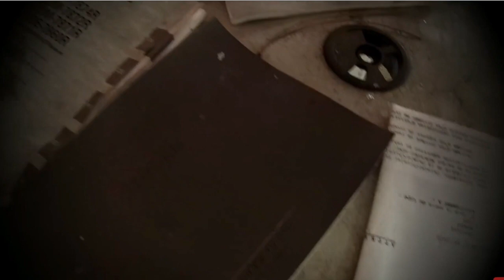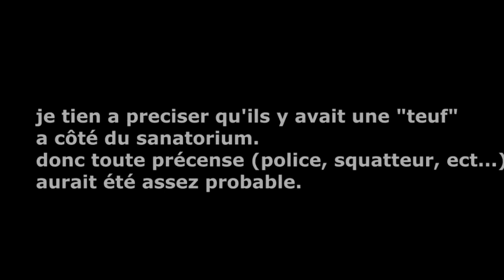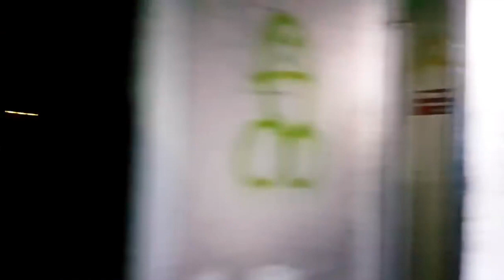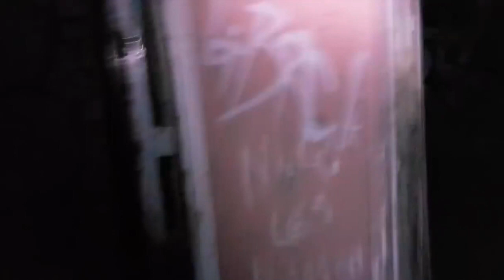Les Urbex qui tourne Mal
On se retrouve sur cette vidéo j'espere quelle vous plaira .